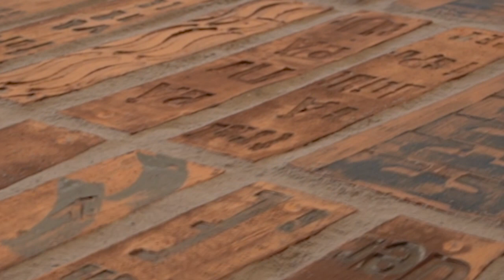MetteMaya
Hav og bevægelse april 23
Teaser for længere film om kunstnerens mange forskelligartede greb på sin kunst.

Video Per Pedersen